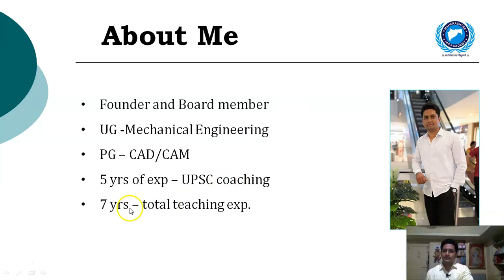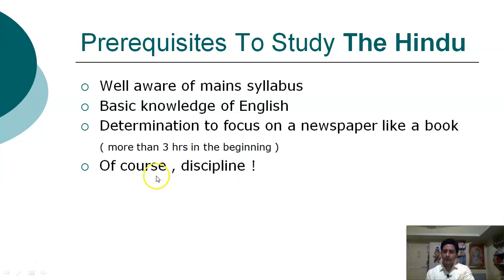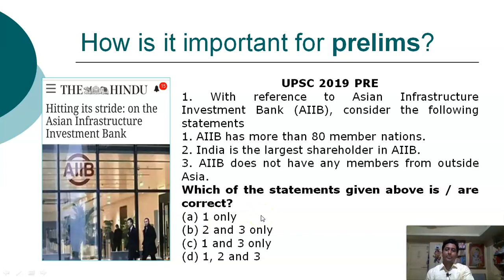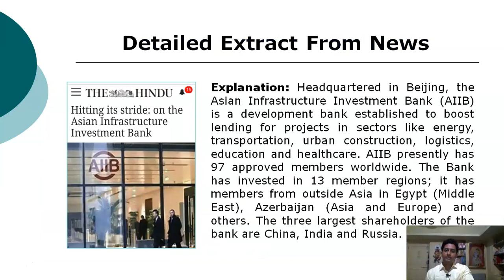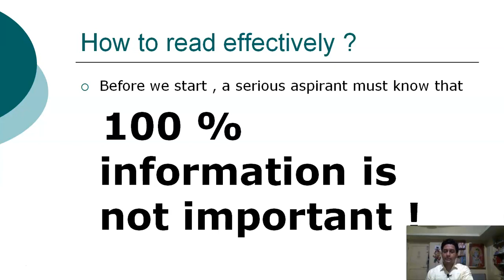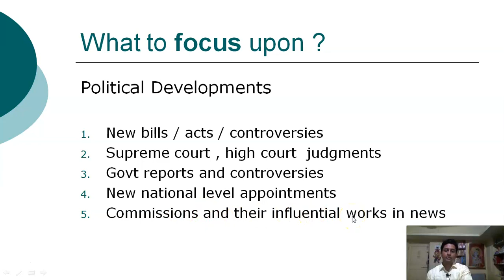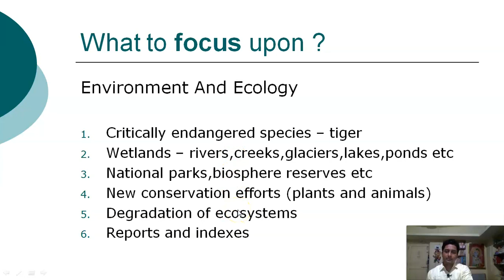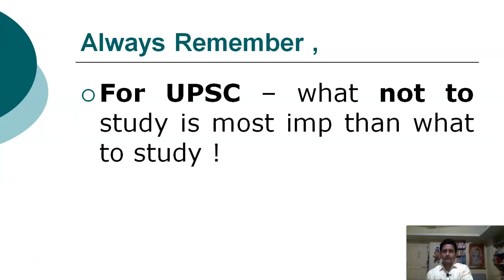# UPSC current affairs series - part 01# how to read the HINDU part 01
hello all
today we are launching the first video of UPSC current affairs preparation series.# how to read the hindu part 01. in this lecture , importance of the hindu newspaper has been wisely explained as well as special emphasis has been given on effective and efficient reading of this newspaper.
we have also came up with the actual  content that is required to finish hindu newspaper within time and manage it wisely.
importance of hindu newspaper in prelims and mains examination has also been explained in detailed manner so that every aspirants shall get a clear guideline to enhance their preparation.